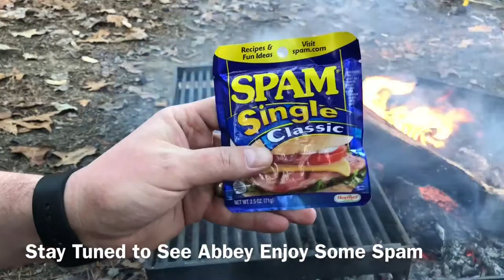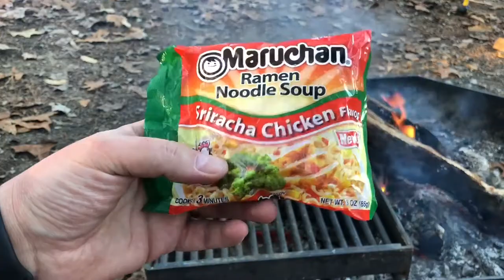Canteen Cup Tuesday Collaboration - Ramen Noodle Soup Sriracha Chicken Flavor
Spirit Forest collected a group of us to collaborate and create Canteen Cup Tuesday videos.  There have been many Canteen Cup Tuesday videos by many great outdoor channels.  This was an opportunity for us all create a video and share our respective channels that wanted to participate in this event as a collective.
YOUTUBE CHANNELS  INVOLVED:
HISTORY OF CANTEEN CUPS PER WIKIPEDIA:
"To complement the mess kit, soldiers used a stamped cup especially molded to fit over the bottom of the U.S. Army's standard one-quart (950 ml) canteen. This cup could be used as a boiling vessel, when boiling water for coffee, or for heating or reconstituting soup and other foods. During World War II, units preparing heated combat rations in the Meat Can Body or canteen cup mainly used locally procured combustible materials or Sterno fuel units of jellied alcohol. The latter could be stored within an issued folding stove for deployment when heating food, soup, or coffee in the field.  After World War II, a specially-designed Esbit stove was issued to fit over the cup-and-canteen unit, similar to designs used in other armies."

Big Crazy John with Big Crazy Outdoor Adventures BCOA.tv
Remember get outside and have some fun!

Outro/End of Video Music:
Follow Me 1:43 Jimmy Fontanez/Media Right Productions Dance & Electronic | Inspirational